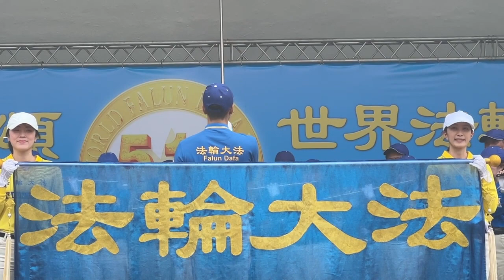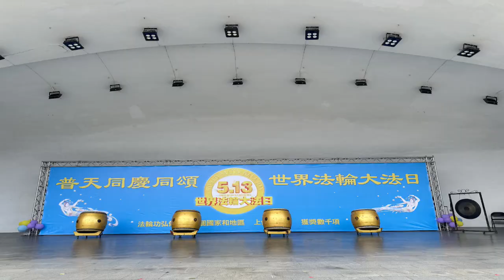A Beautiful Day in Taipei 228 Peace Memorial Park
今年5月13日是法輪大法洪傳32週年，也是第25屆「世界法輪大法日」暨法輪功創始人李洪志大師華誕，全世界的法輪功學員都會在世界各地舉辦慶祝活動，表達對師尊無盡的感恩，並向民眾傳遞法輪大法的美好。學員們也分享法輪功為身心和家庭帶來的益處。
Amidst the revelry and cultural displays, the essence of the celebration remained rooted in honoring the founder of Falun Gong and the profound teachings of the practice. As the practitioners gathered at the Taipei 228 Peace Memorial Park, their collective spirit radiated with reverence and gratitude, embodying the principles of truthfulness, compassion, and forbearance espoused by Falun Dafa. With heartfelt wishes extended to the founder on his upcoming birthday, the gathering served as a poignant reminder of the enduring legacy and global reach of Falun Gong.

1992年5月13日，法輪功創始人李洪志先生在中國長春公開傳出法輪大法，以「真、善、忍」原則，指導人們修心向善、返本歸真，法輪功至今已洪傳至一百多個國家和地區，使上億人身心受益。

台灣各縣市的法輪功學員近日舉辦表演、踩街及音樂會等活動。5月11日下午，大台北地區部分法輪功學員近800人，在228紀念公園慶祝「世界法輪大法日」，當天有天國樂團、新唐人旗鼓隊、腰鼓隊、小弟子背法和舞蹈表演，以及法輪功功法演示。